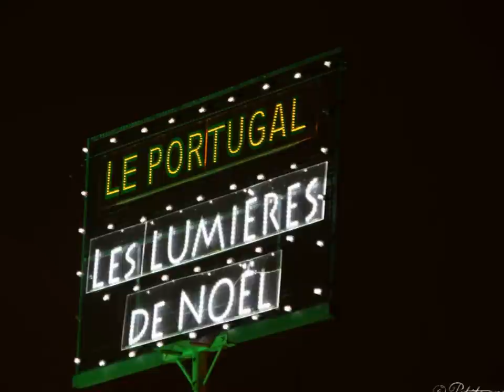Les Lumières de Noël 2014 Montbéliard 25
Les Lumières de Noël 2014 Montbéliard (25) et son marché de Noël , reconnut au niveau national comme était le 3ème plus beau marché de Noël de France